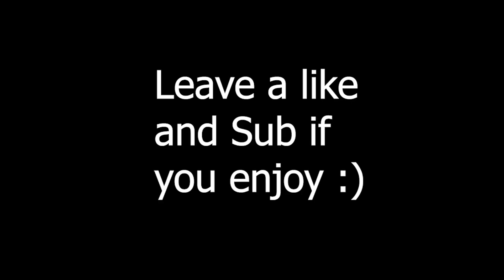Turks | Valorant Fragtage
I LOVE THIS GAME. i want to pump out more valorant content asap.